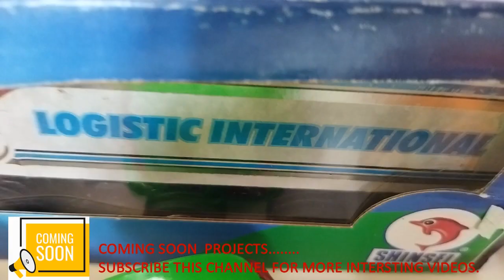1st Generation Swift Basic Modification of Centy Scale Model.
We have done the basic modification of the Centy Toys 1st Gen Swift in this video.

Hope you guys have Enjoyed the Video!